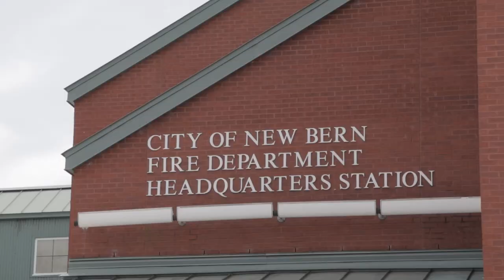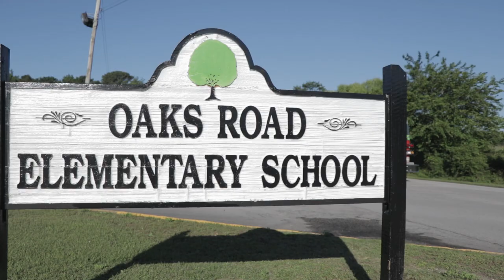Fight Your Fire: This is New Bern Fire-Rescue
Hear from New Bern Fire-Rescue firefighters on what it means to be part of one of the most storied fire departments in the state.